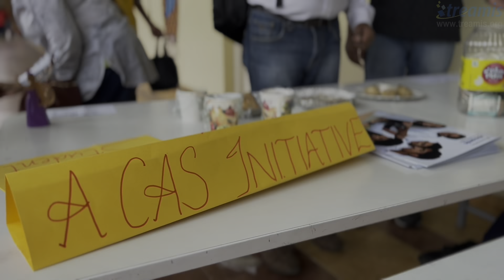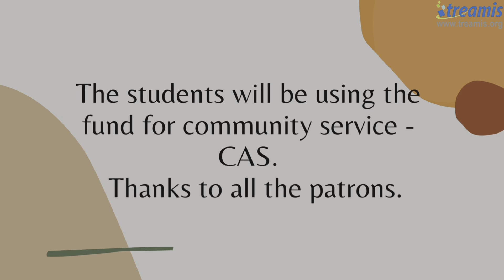Fund raising Activity by IBDP Students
Treamis IBDP students had set up a food stall during the Parent-Teacher Conference of the lower Grades.  This effort not only helped the parents take care of their food and beverage needs but also raised funds which the  IBDP students plan to use for their broader community service initiatives.

Great job students.  It's always pleasure to watch your service activities which has motivated the student body to get involved in community service.